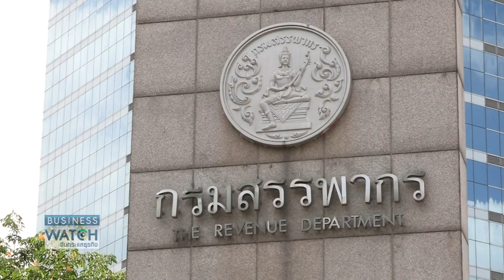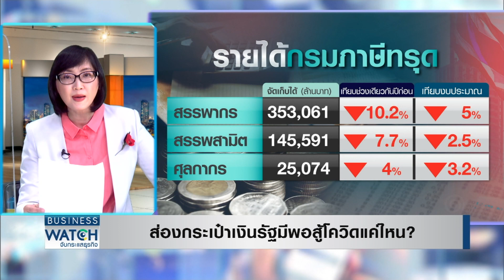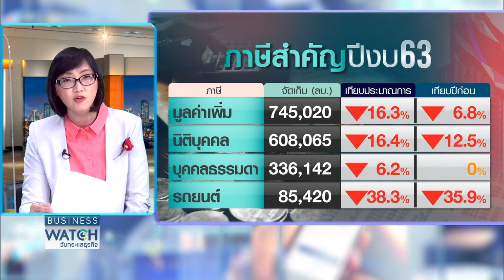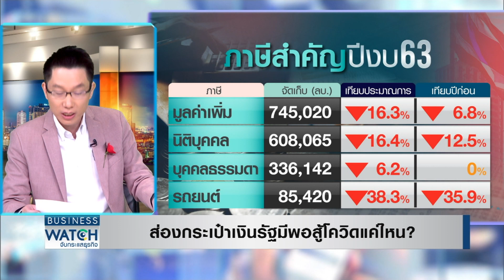ส่องกระเป๋าเงินรัฐมีพอสู้โควิดแค่ไหน? I BUSINESS WATCH I 31-01-2021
ส่อง “กระเป๋ารัฐ” เหลือเงินสู้โควิดแค่ไหน หากต้องกู้เพิ่มมากกว่า 1 ล้านล้านบาท ทำได้หรือไม่ “ขุนคลัง” แย้มรัฐเล็งปฏิรูปภาษีหารายได้เพิ่ม รองรับการใช้จ่ายในอนาคต

facebook live : TNN Live
Line : @TNNONLINE
Youtube Official : TNNONLINE